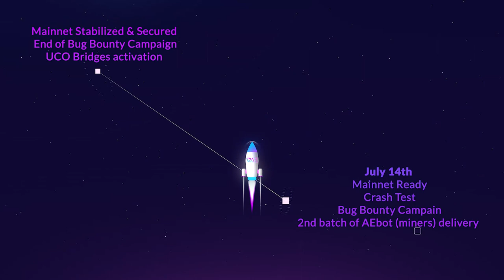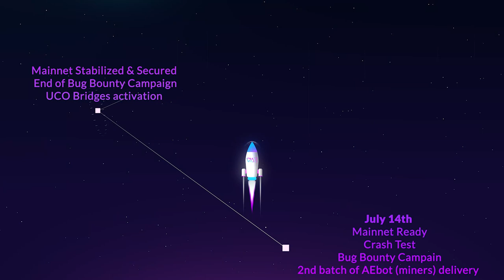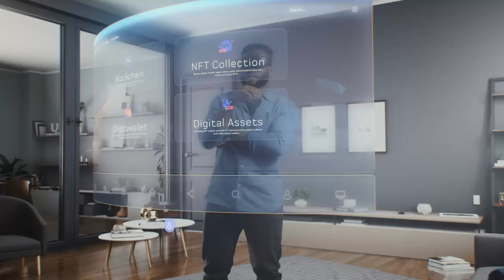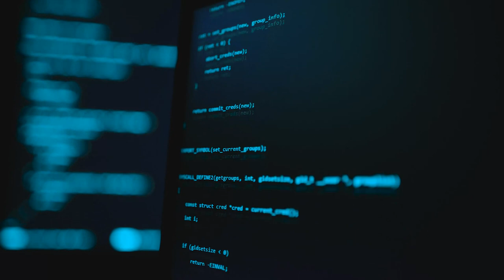AMA FR #4 : Lancement du Mainnet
Timestamps:
00:00 Intro
00:36 Feuille de route
02:48 Dapps pre-mainnet
03:45 Tokens
05:50 Équipe
06:34 Nœuds validateurs
07:37 YubiKey
08:05 Compatibilité EVM
09:13 UTXO
10:33 Dapps post-mainnet
11:59 L'identité numérique du Wallet

Archethic est un layer 1 visant à créer un nouvel Internet décentralisé.

Son infrastructure blockchain est la solution la plus évolutive, sécurisée & économe en énergie du marché grâce à la mise en place d'un nouveau consensus : « ARCH ».

Les Smart Contracts Archethic repoussent les limites du marché actuel en introduisant des oracles internes, des time triggers, un contenu modifiable et un langage interprété.

Grâce à l'intégration native pour la DeFi, les NFTs et l'identité décentralisée ; Archethic propose un écosystème inclusif et interopérable pour toutes les blockchains.

Afin de concrétiser la vision à long terme d'un réseau autonome entre les mains de la population mondiale, nous avons développé un dispositif biométrique respectant la confidentialité des données personnelles (conforme RGPD).

Rendre le monde de la blockchain accessible du bout des doigts.

Be the only key